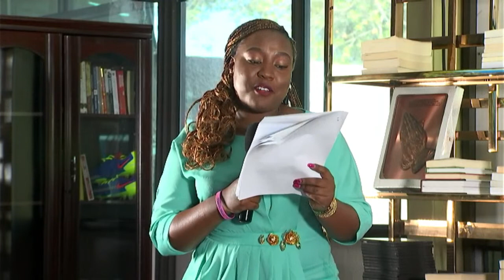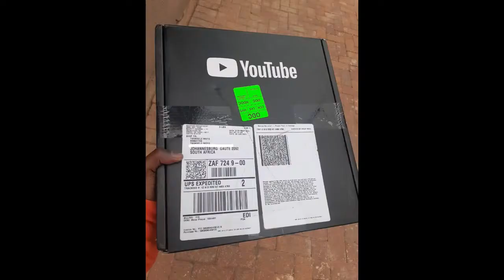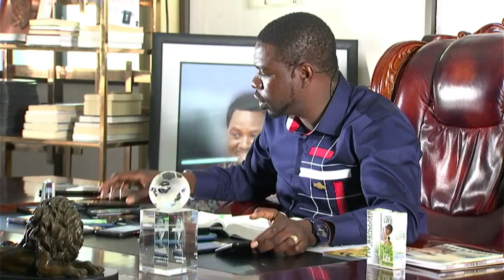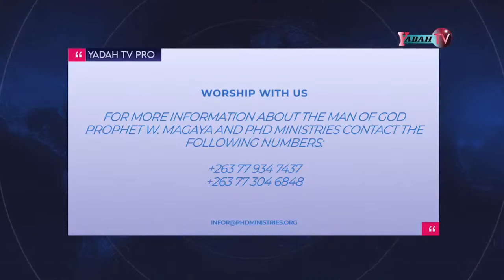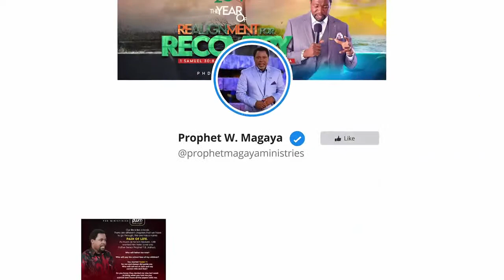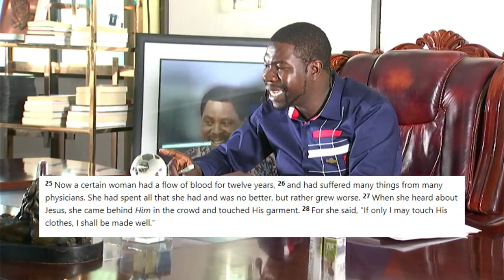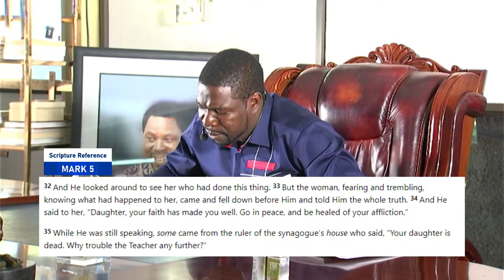Special Online Sunday Service with Prophet W. Magaya (11.07.21) - Let There Be Light